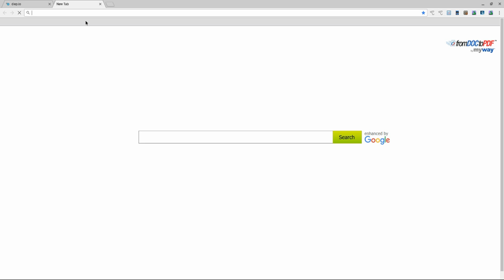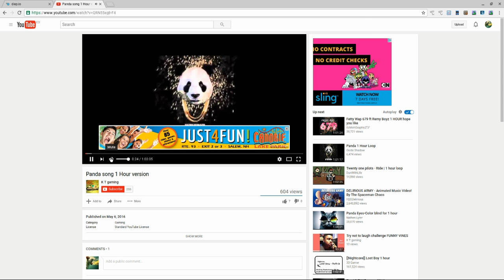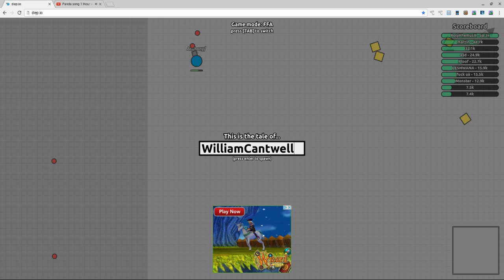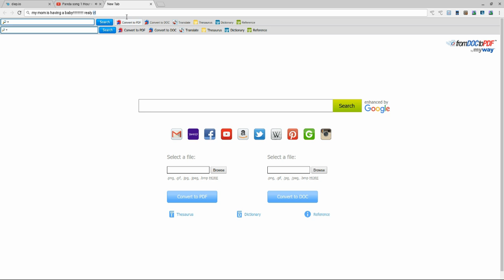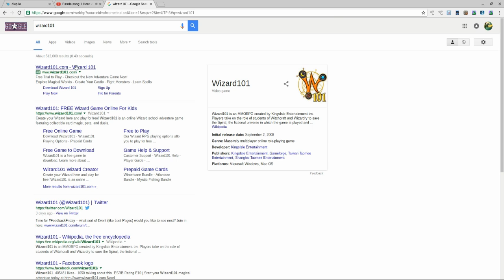Beuh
oh yea